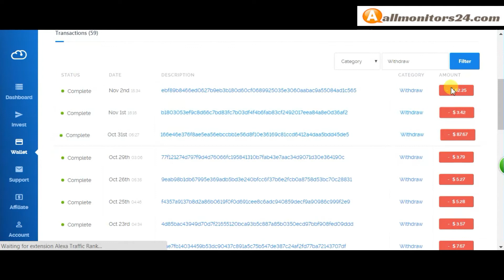my.splitt.co - (Payment proof)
Allmonitors24.com help you to find  check website is paying or a scam be safe  more info about - splitt.co - visit this link